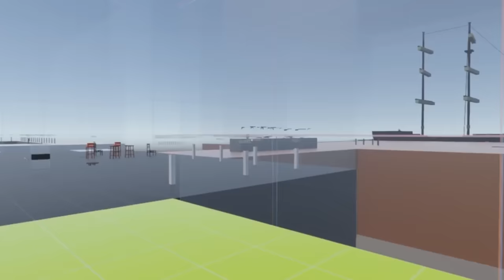This Game Made Me Do TERRIBLE Things...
Welcome to Paint the town red, this game is extremely brutal for being a voxel game.